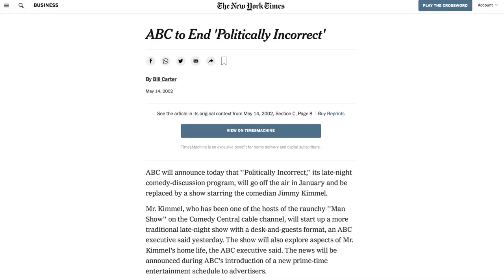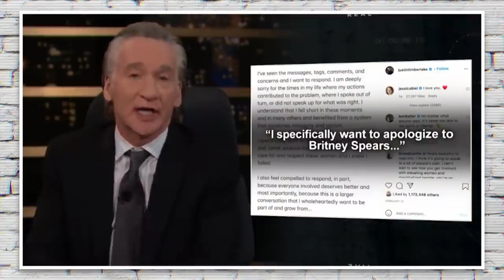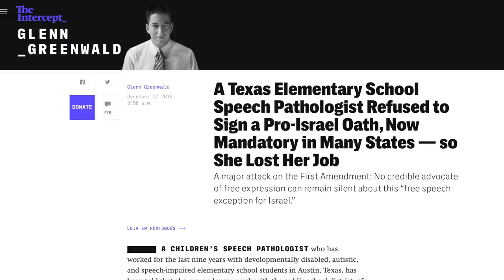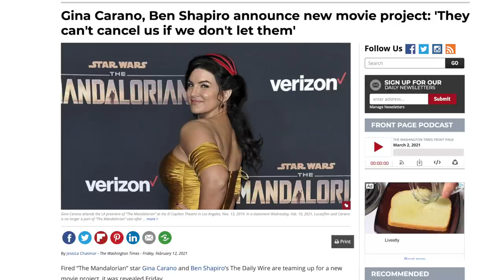Bill Maher Has Basically Devolved into an Anti-SJW YouTuber